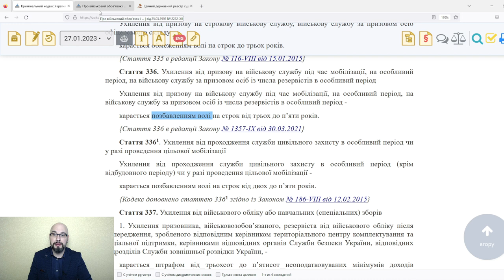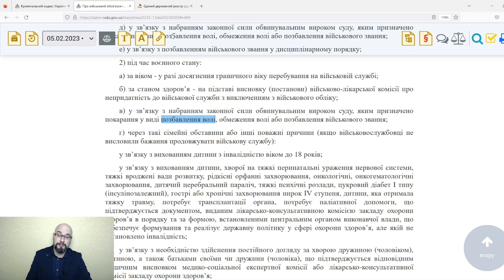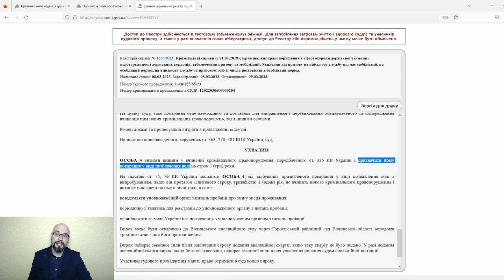Условная судимость и мобилизация. Могут призвать судимого?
Если человек признан виновным по статье 336 УК Украины за уклонение от мобилизации и ему назначили условное наказание, то его можно призвать или нет?
Если считаете видео полезным: 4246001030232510 (ПриватБанк)